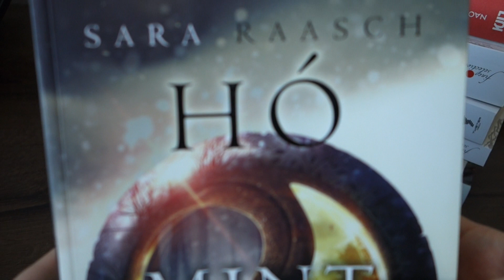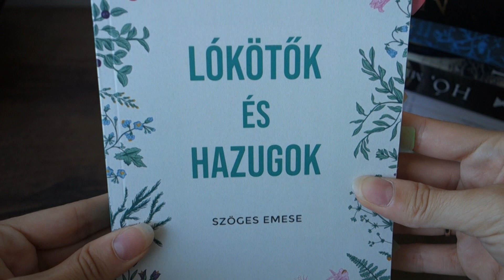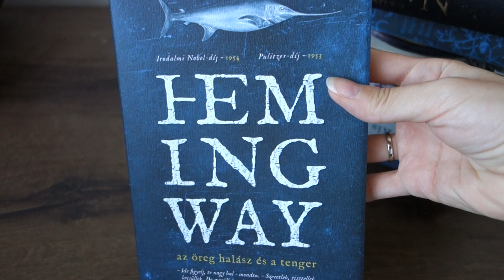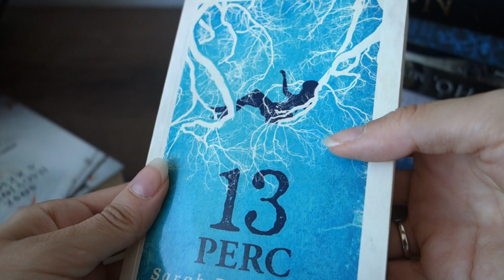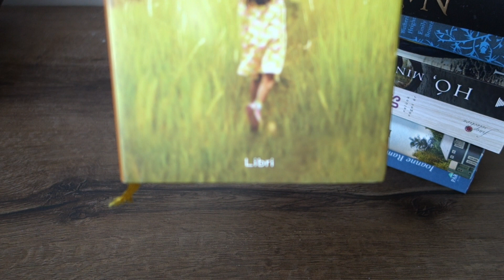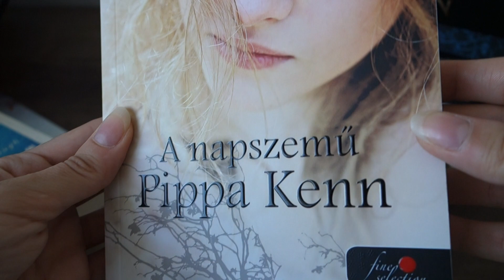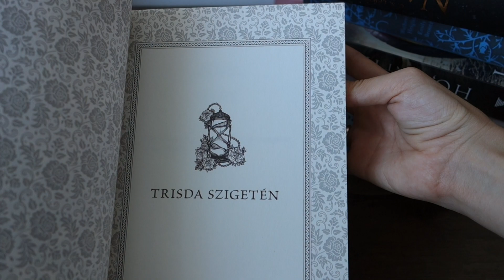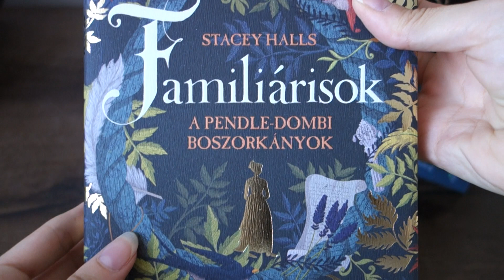Legszebb borítós könyveim | Pergamenre hányt szavak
A legizgalmasabb könyvcímek után jöjjenek a legszebb borítós könyveim!

Tóth Evelin vagyok, 24 éves, ez pedig a Pergamenre hányt szavak csatornája. Könyvekkel és az ezekhez kapcsolódó programokkal foglalkozom, könyves bloggerként indultam, amit szeretnék továbbfejleszteni. Legfőbb célom az, hogy minőségi olvasmányokat ajánljak nektek, és hogy kulturális eseményekre hívjam fel a figyelmeteket a videóimmal.